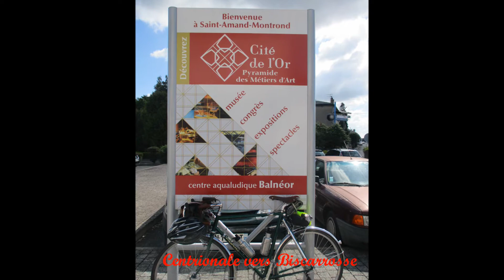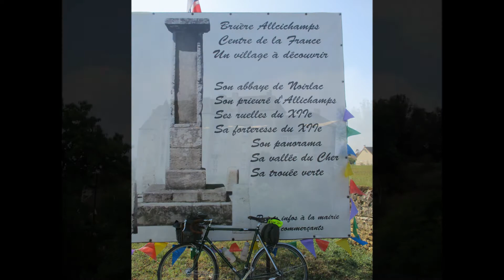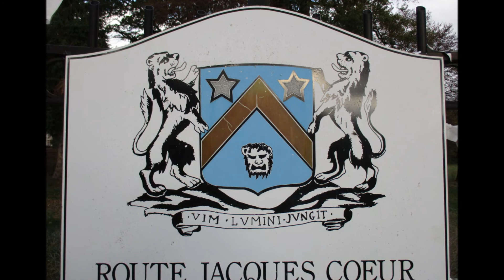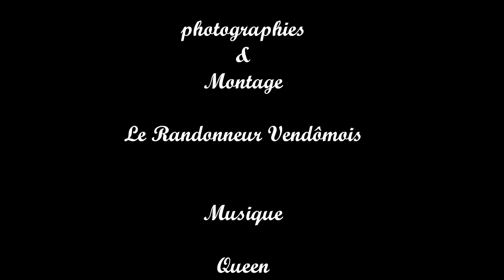année 2016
Description